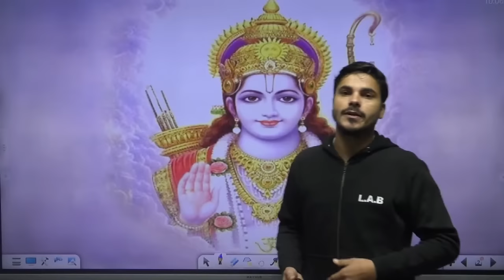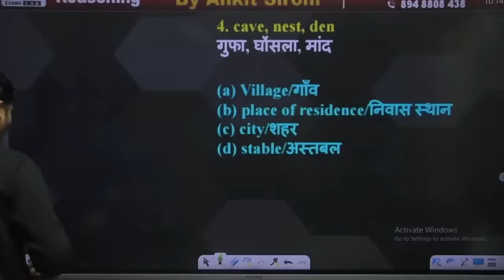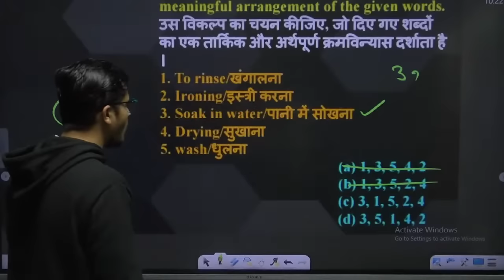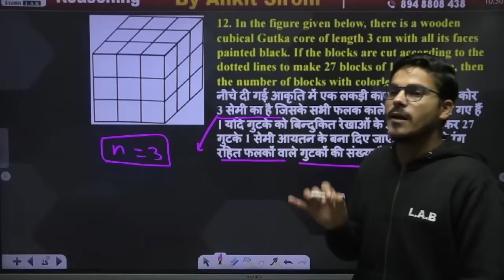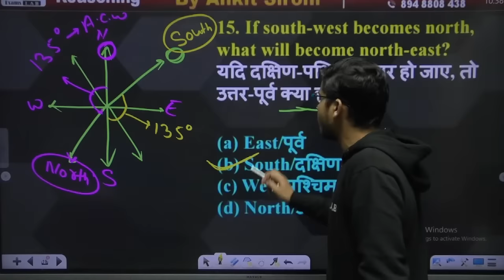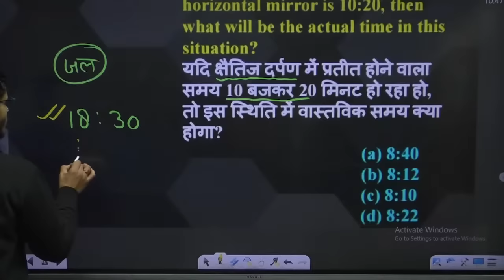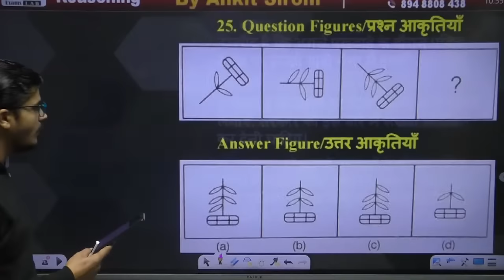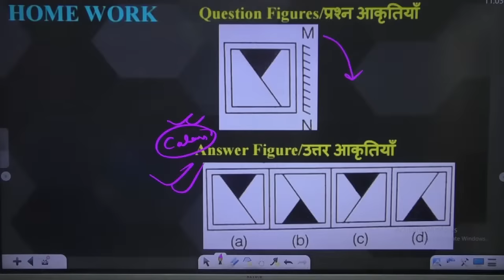UP POLICE CONSTABLE 2024 | UP CONSTABLE REASONING QUESTIONS | UP POLICE REASONING BY ANKIT SIR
🔴 You can Follow the UP Exams LAB Channel and get the following benefits: 🔴